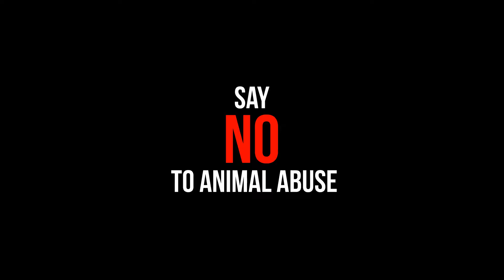No to Animal Abuse!